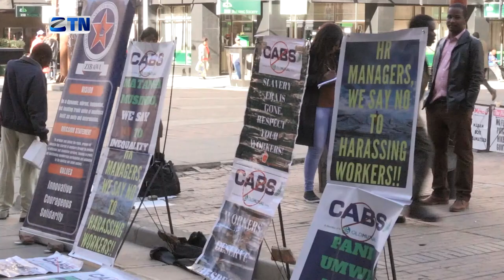ZIBAWU Demonstrates at CABS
Zimbabwe Banks and Allied Workers Union (ZIBAWU) members have picketed outside CABS First Street Bank demanding the reinstatement of ZIBAWU workers committee Chairperson Pikirai Guvheya. ZTN's Patience Nhamburo reports.